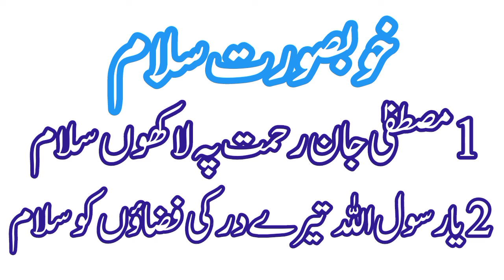Ya Nabi Salam O Alaika ، Best Naat 1998 , Old Is Gold